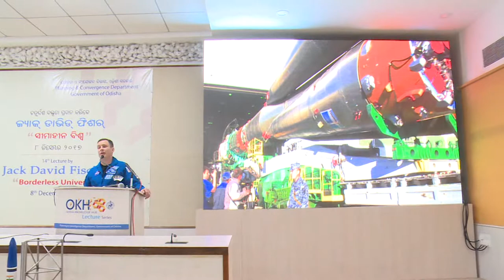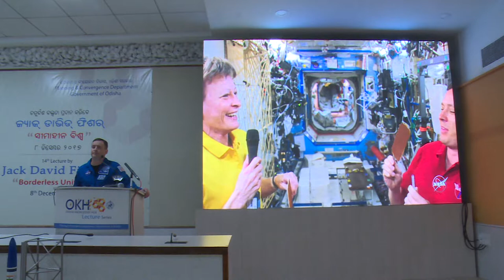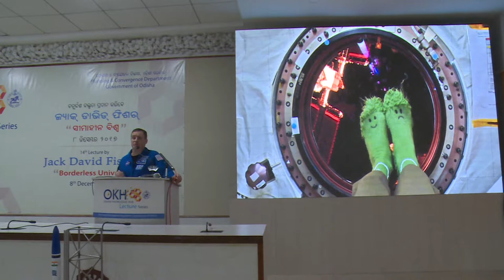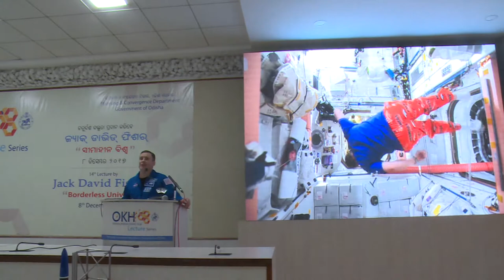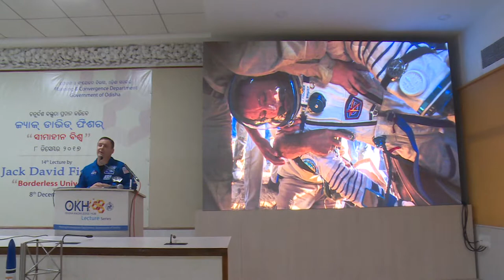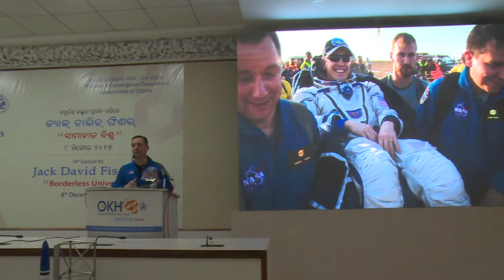OKH 14th Lecture by Mr. Jack David Fischer